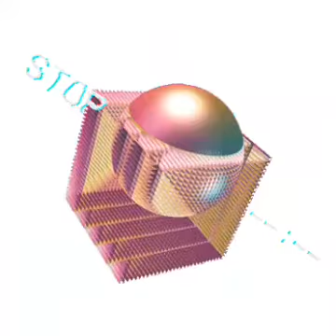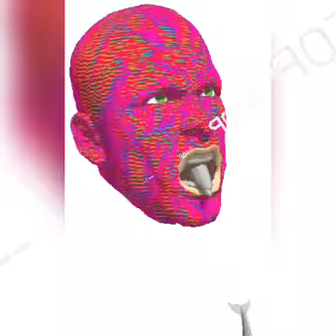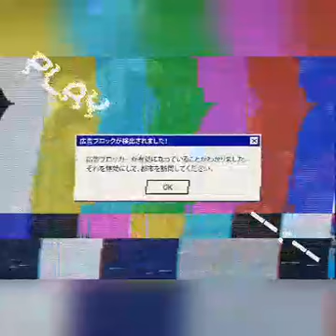Molotov - YG Teck type beat x Fivio Foreign type beat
Bmore Drillshit

Dril beats for sale
UK NY Bmore